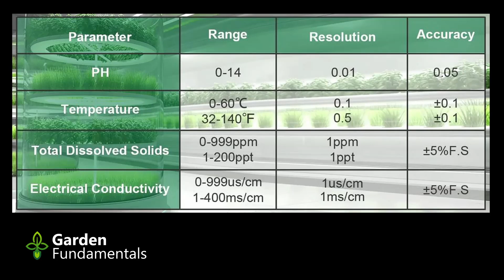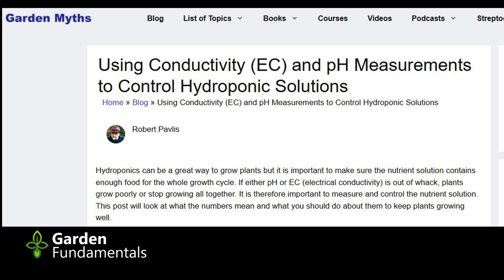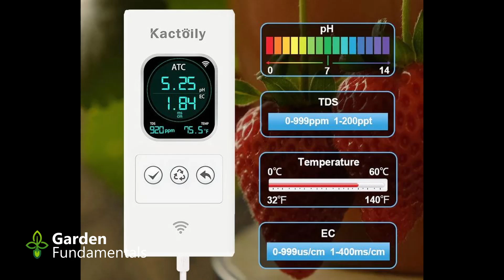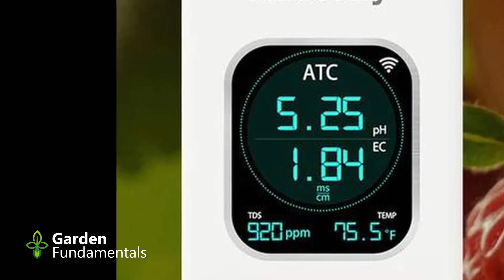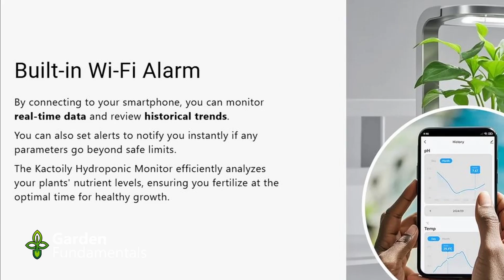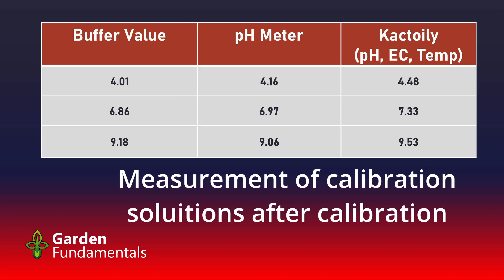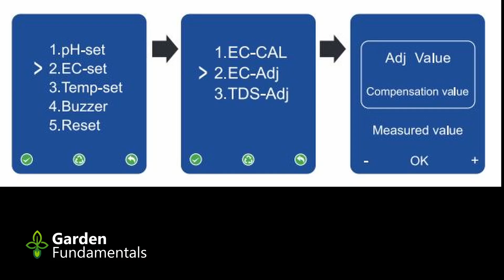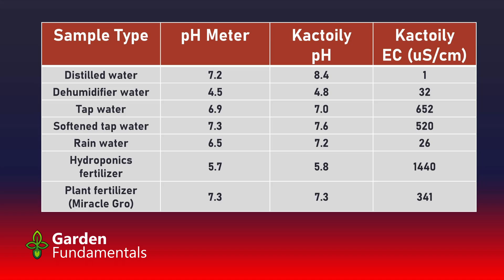New pH & EC Monitor for Hydroponics - Product Review of Kactoily 4 in 1 Hydroponics Monitor.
Honest Evaluation of the new Kectoily Hydroponic Monitor for pH, EC, TDS and temperature.